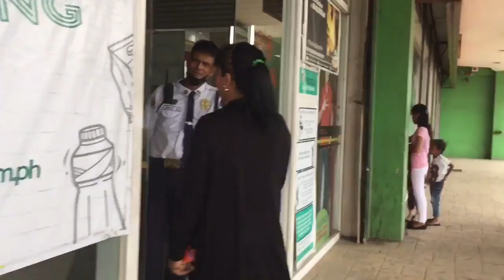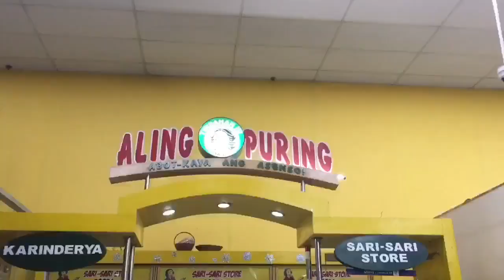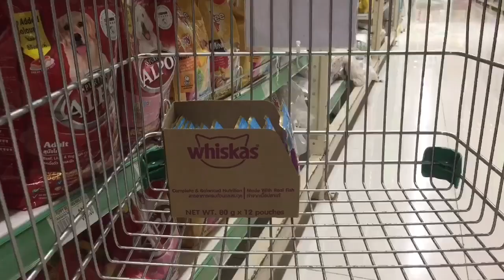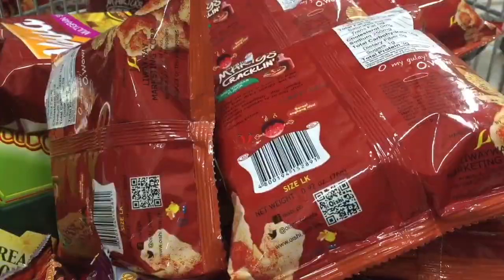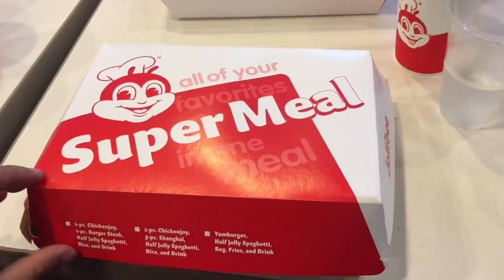Ang pag pamimili natin sa tindahan ni Mama Cita part 1